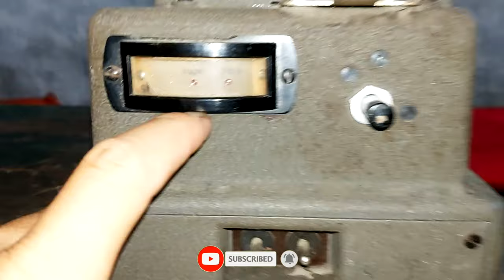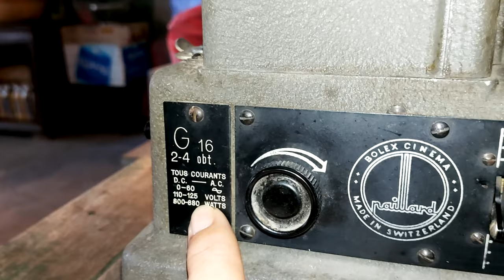máy chiếu phim cổ xưa nhất, antique film projector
đây là máy chiếu phim cổ xưa nhất, antique film projector mà mình vinh hạnh được chạm trực tiếp để tham khảo, thấy khá thú vị nên mình quay clip về antique film projector, máy chiếu phim cổ xưa nhất này để cùng xem với các bạn.